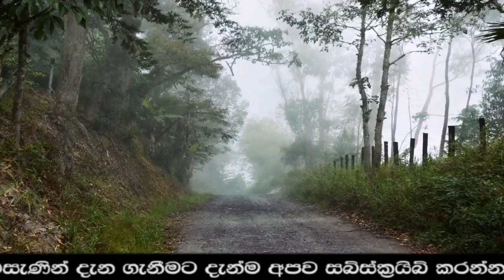AIRPORT NEWS | here is set news just been reported today badurdeen